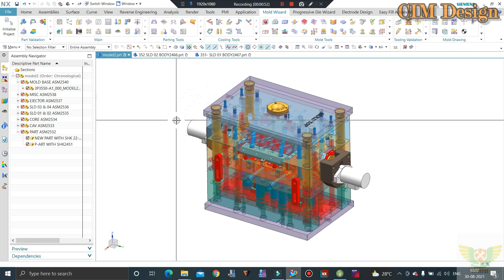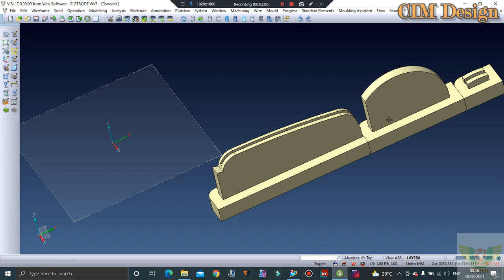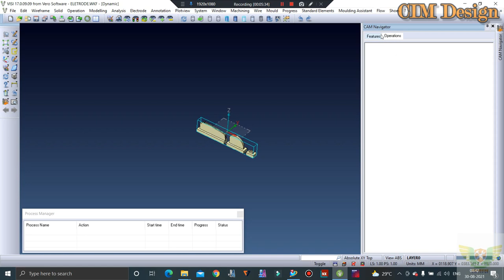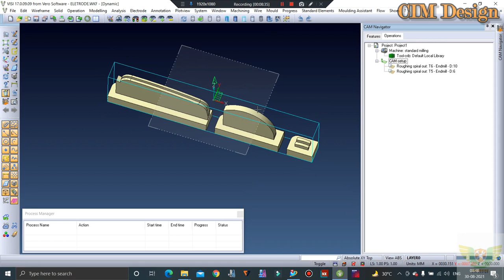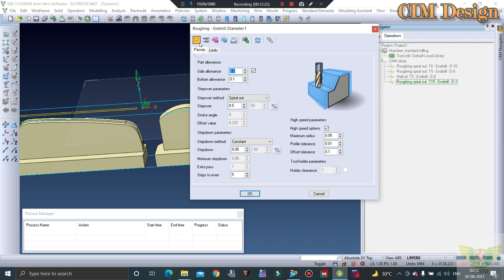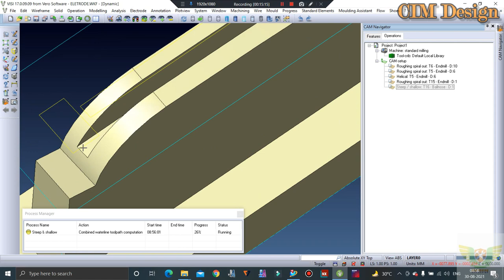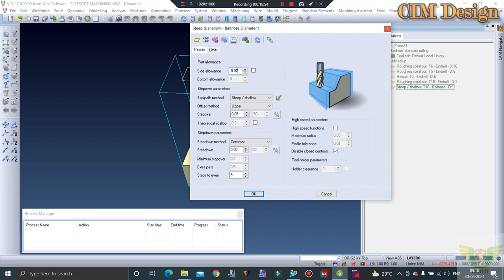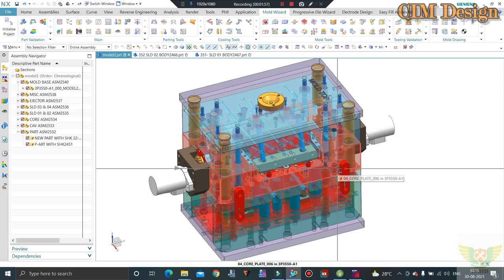CIM Design - HOW TO DESIGN ELECTRODE & MACHINING OF ELECTRODE SPRAK GAP & VERO VISI CAM MACHINING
n This Tutorials We'll Discuss 3 Plate Mold and Electrode design and CNC programming. Lifter mold, Gear Mold, Collapsible Core Mold for reference